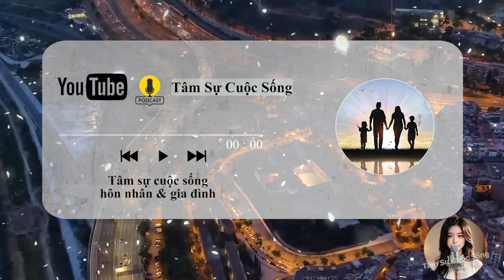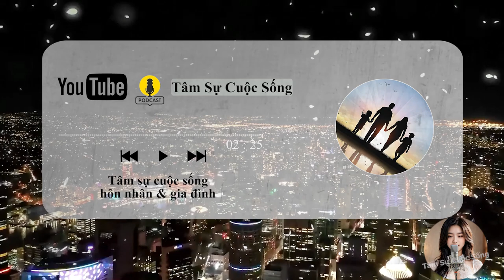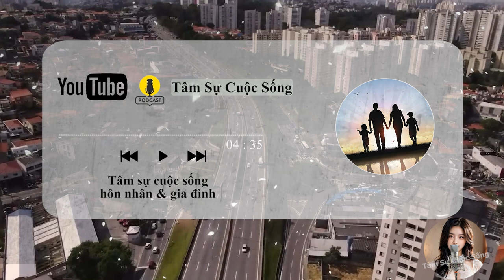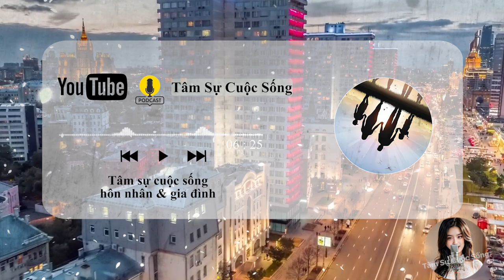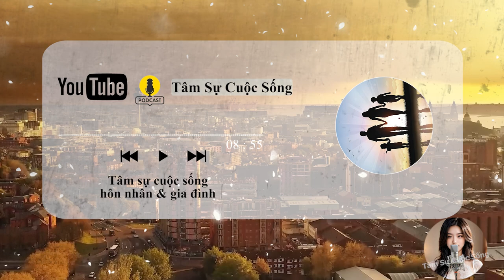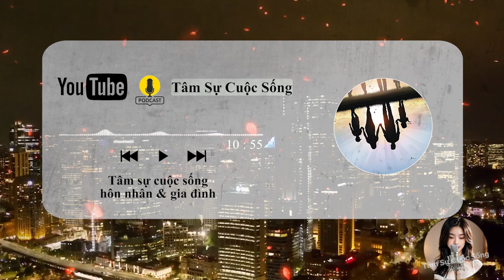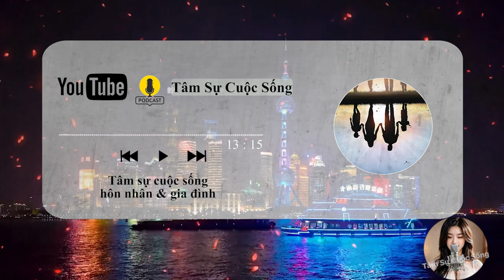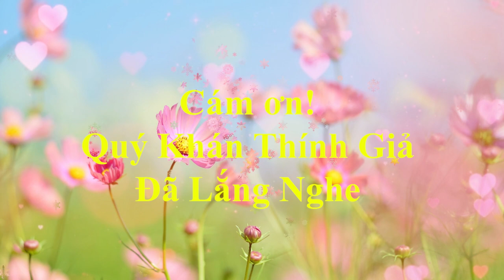🔥 Podcast [Tâm Sự Thầm Kín] Vợ 48 tuổi HỪNG HỰC HỒI XUÂN, rờ rẫm chồng cả đêm không cho ngủ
🎦 Lịch Phát Sóng Kênh hàng ngày:
- Sáng: 6h30
- Tối: 19h30